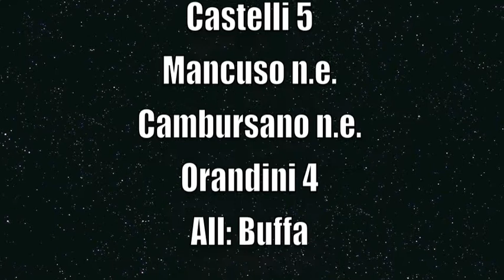Serie D Arona Basket vs Chivasso